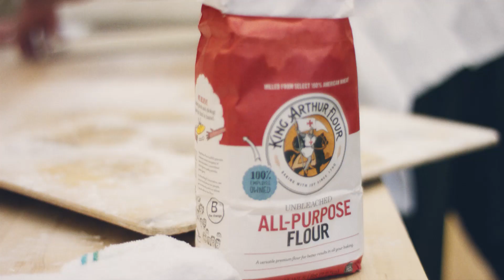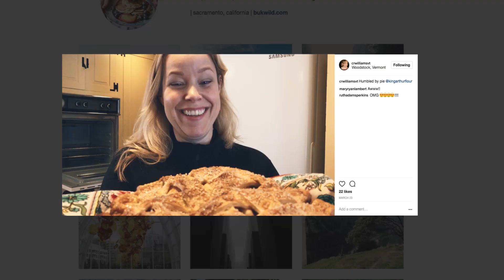Shaped by Hand. Powered by Heart.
We're an employee-owned company, every one of us bakers at heart. Our mission is to inspire connections and community by spreading the joy of baking.